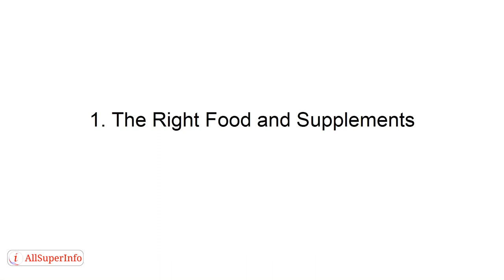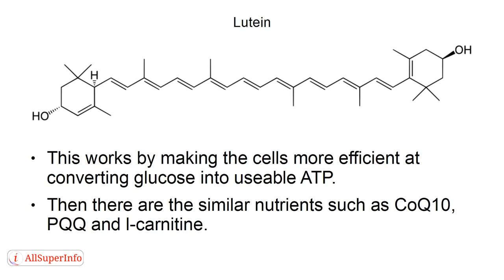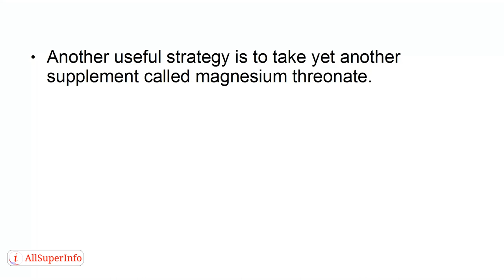09 Get More Energy With These Three Methods